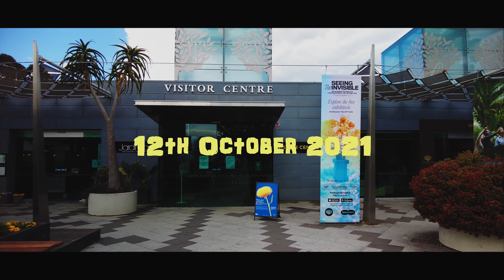Australia 4K Cinematic Gimbal Camera Video | Royal Botanic Gardens Victoria | DJI Pocket2（メルボルン）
*Japanese are below(日本語の説明は下部にあります)

Royal Botanic Gardens Victoria was founded in 1846 when land was reserved on the south side of the Yarra River for a new botanic garden.
It extends across 38 hectares that slope to the river with trees, garden beds, lakes and lawns. It displays almost 50,000 individual plants representing 8,500 different species.

◆Equipment
　DJI pocket2
◆Video Editing Software
　Power Director
◆Data Recorded info

ビクトリア王立植物園は、1846年にヤラ川の南側に新しい植物園用の土地が確保されたときに設立されました。
木々や庭のベッド、湖、芝生のある川に向かって傾斜する38ヘクタールに広がっていて、8,500の異なる種、約50,000の個々の植物を有します。

◆使用機器
　DJI pocket2
◆動画編集ソフト
　Power Director
◆撮影データ情報
　日にち：2021年10月12日
　時間：午後3時